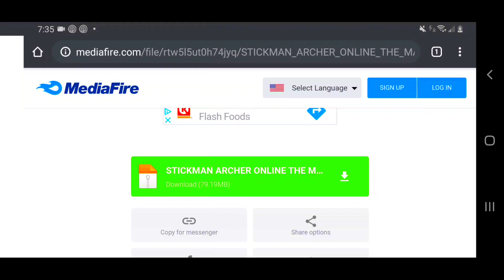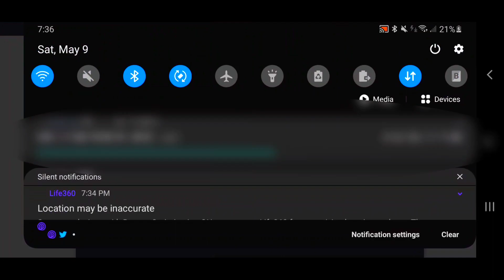NEW! | Stick Man Archer Online! | MOD MENU! | Unlimited Gems, God Mode + MORE! | Link Below!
💝Stick Man Archer Mod Menu💝

Join The Pelican Squad Discord 👍🏻

Discord Pelican Squad

💎Hit a Like For One Of These Diamonds💎